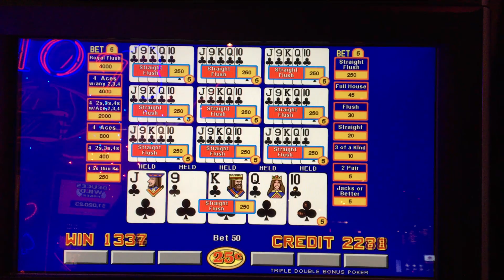Video Poker - Dealt Straight Flush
I wish 9 of club was Ace of club...